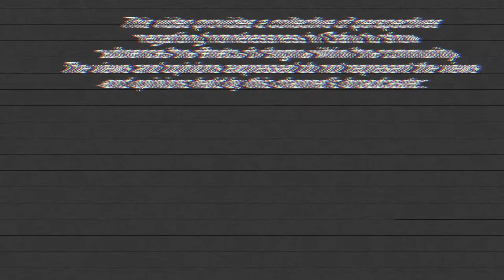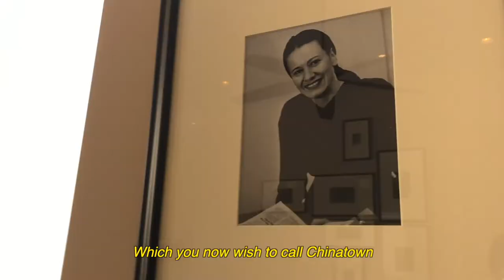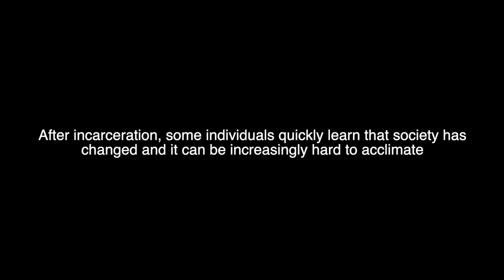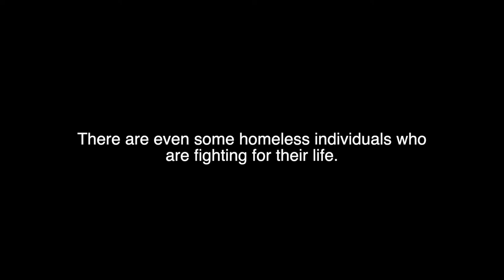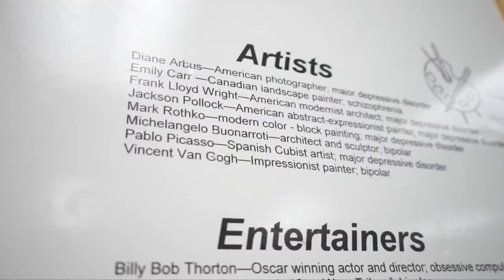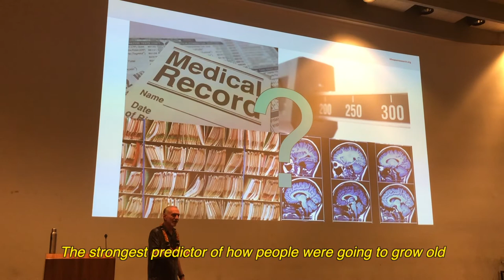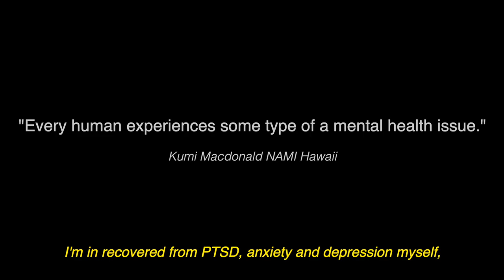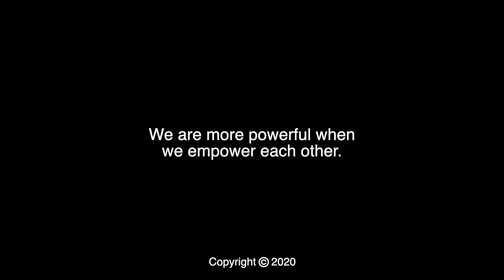B5 Rock Bottom: Docu Series on Homelessness and the Stigma of Mental Health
Ryan Beckley and Asher Uchiyama of the City and County of Honolulu Mayor's Office of Housing share Rock Bottom: A three-part docu-series on homelessness and mental health on Oahu.